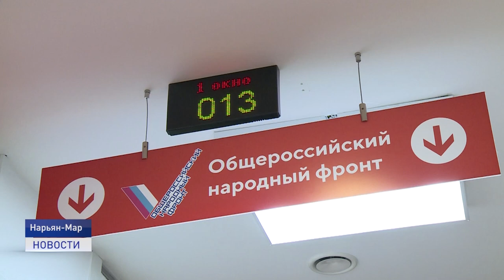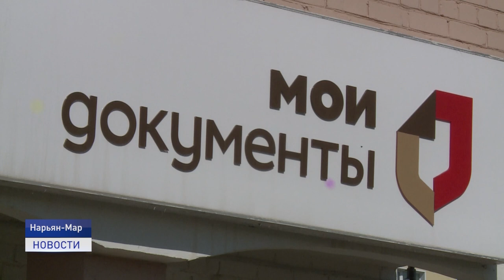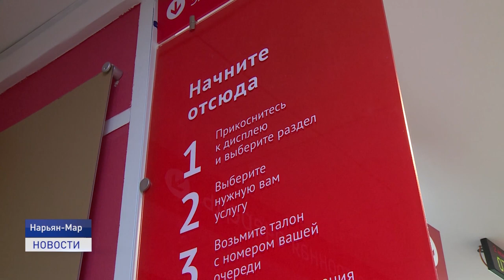В НАО ЛУЧШИЙ МФЦ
Лучший многофункциональный центр находится в Нарьян-Маре. Таково решение конкурсной комиссии. Торжественная церемония награждения лауреатов Всероссийского конкурса Минэкономразвития «Лучший многофункциональный центр России» состоялась в Москве в рамках IV Форума социальных инноваций регионов. В ходе конкурса были определены лучшие многофункциональные центры предоставления государственных и муниципальных услуг России по итогам 2020 года. МФЦ НАО стал победителем в номинации «Лучший МФЦ» в категории «МФЦ средних городов».